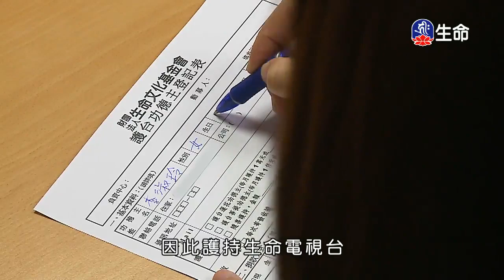靈泉禪寺早課-4_(lifetv_20200513_05:00)